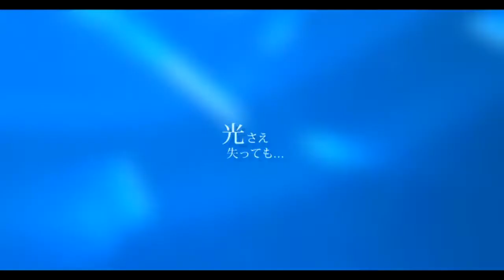Megurine Luka V4X - Soleil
No, I am not dead, once again!
(Actually I'm not sure if I've said that before, but oh well!)

Luka V4X has a trial!
(People have said it's bad but I don't know since I don't have Vocaloid so yeaaaaaah.)

Here's a cover that I found from Nico!